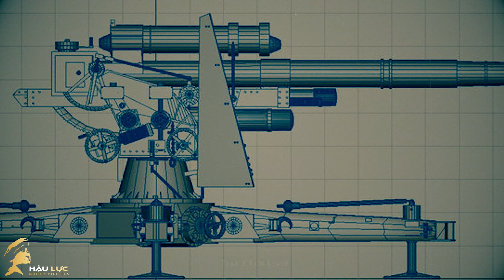Pháo Phản Lực "NEBELWERFER 41" | Ác Mộng Kinh Hoàng Pháo Phản Lực 6 Nòng Của Đức | 15cm Nebelwerfer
Đạn rocket được phát triển từ những năm 1920 và đã đạt được nhiều thành tựu đáng kể vào cuối những năm 1930. Những tiến bộ trong phát triển đạn rocket đã giúp thiết kế loại đạn có thể mang một lượng lớn thuốc nổ hoặc khí độc có tầm bắn xa. Loại vũ khí đầu tiên như vậy được trang bị cho quân đội Đức là pháo phản lực 15 cm Nebelwerfer 41 vào năm 1940, sau trận chiến nước Pháp. Rocket được thiết kế để mang đầu đạn chứa khí độc, khói mù hoặc thuốc nổ mạnh. Giống như các thiết kế rocket trước đó của người Đức, nó được trang bị cánh ổn định để tăng độ chính xác. Động cơ rocket được đặt ở phía trước rocket, vòi phụt khí phản lực ở vị trí 2/3 thân tên lửa tính từ đầu tên lửa, nhằm tối đa hóa hiệu ứng của vụ nổ khi tên lửa được kích nổ trước khi chạm đất. Thiết kế này tỏ ra phức tạp so với hiệu quả mà nó mang lại. Rocket được bắn từ giàn phóng gồm 6 ống phóng tên lửa dạng kéo theo được sửa đổi từ pháo phòng không 3,7 cm PaK 36 và có tầm bắn khoảng 6.900 mét (7.500 yd).[3] Gần 5,5 triệu quả rocket 15 cm cùng với 6.000 bệ phóng đã được sản xuất trong thời gian chiến tranh.